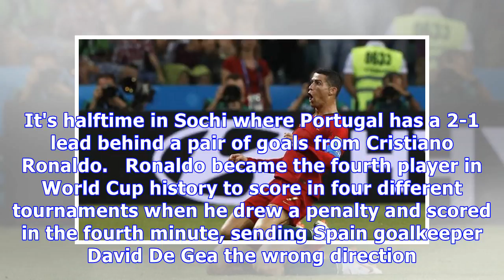The Latest: Spain takes 3-2 lead with 2 goals in 3 minutes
MOSCOW (AP) — The Latest on Friday at the World Cup (all times local): 10:20 p.m. Spain is in front for the first time after scoring twice in three minutes to take a 3-2 lead over Portugal. Diego Costa scored his second of the match in the 55th minute off a set piece to equalize at 2-2. Moments later Nacho Fernandez perfectly hit a half-volley from just outside the area off the inside of the far post and into the net to give Spain the lead. It was a beautiful set play off a free kick from about ...